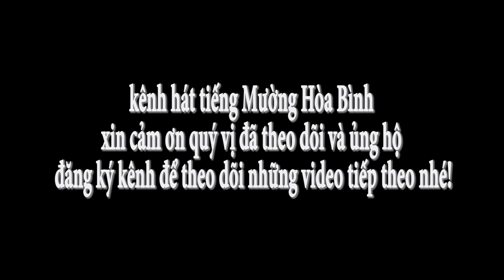Hát tiếng Mường Hòa Bình của nghệ nhân Năm Nhật và nghệ nhân Thanh Hóa hát ở suối cá Cẩm Lương phân4